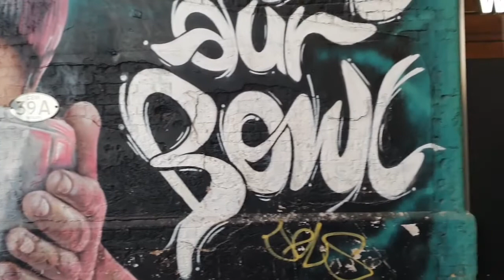FOTO FOTO FOTO! Foto Senza Pretese EP#5 Londra Vlog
Ti porto a scoprire le bellezze di St. Paul's cathedral, del Millenium Bridge e delle strade che per una volta non sono al contrario...